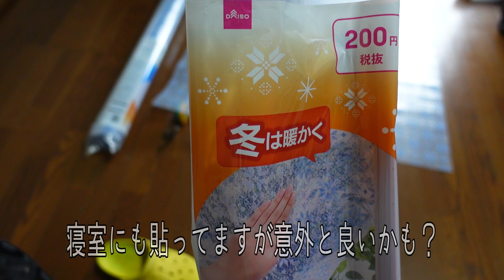怪我したおやじの日常午前編【おやじのぼやき】/脱臼/粉砕骨折/靭帯損傷/貧乏暮らし/快適でない家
左肘を脱臼・粉砕骨折・靭帯損傷してしまった…
家の階段途中の窓を掃除中に落ちた…
3時間以上の手術の後、やっとリハビリ開始

行き先不安な、生活でもいつかは笑って観られるよう動画にしています。

【目次】
00:00 オープニング
00:31 寝起き～
03:08 朝飯はバナナ
03:52 リハビリ
06:17 一休みはyoutube
07:08 部屋の防寒対策がてらリハビリ
08:16 昼飯も簡単なもの

撮影・編集のセンスは有りませんが生暖い眼でお守り下さい。
案件・依頼・婿に貰っても良いという方はブログより連絡下さい。